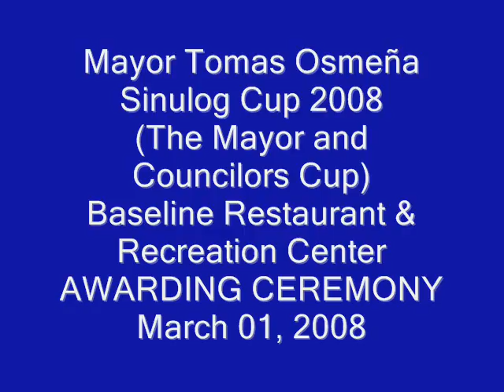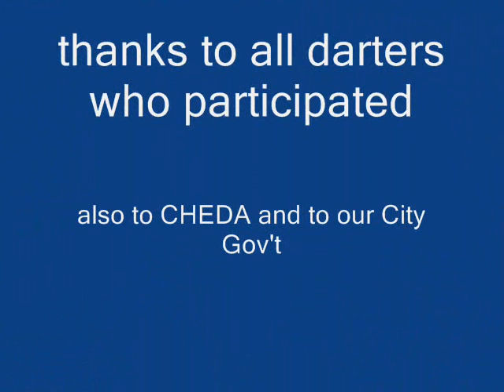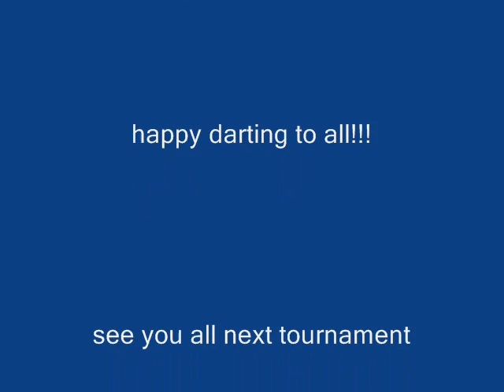Mayor Tomas Osmeña Sinulog Cup 2008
Awarding Ceremony
congratulations CHEDA. what a nice awarding ceremony together with Hon.V-Mayor Mike Rama.
and thanks to Mr. Dionisio Sy, consultant of the mayor, Mr. Reynaldo "tatay" Santiago, Executive asst. III,CCSC and to you semajko.